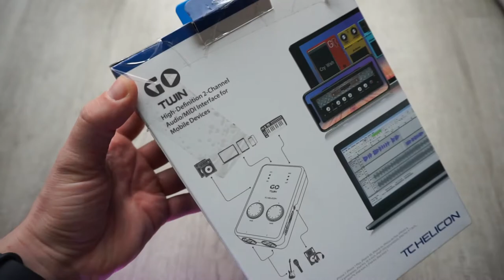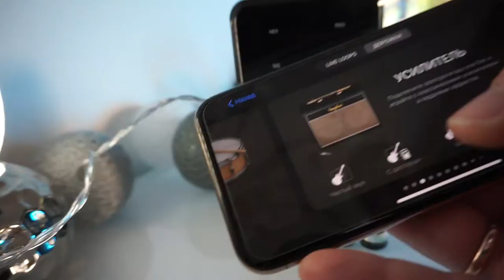TC Helicon GO TWIN МИНИ АУДИОИНТЕРФЕЙС